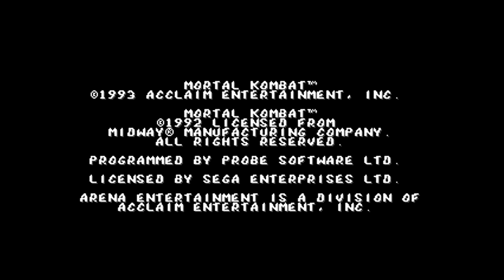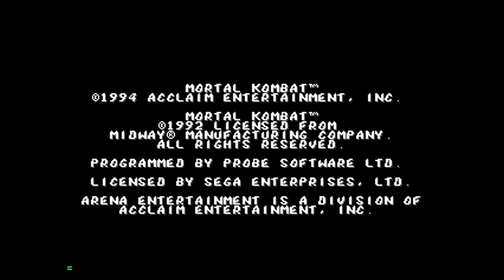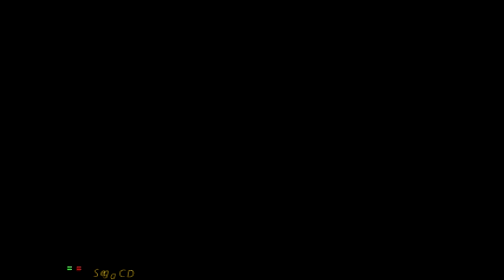Mortal Kombat l - Sega Gênesis/Sega CD comparison/Comparação.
Nesse vídeo eu comparo o jogo mortal kombat 1 no sega gênesis e no Sega CD, então, qual versão você acha melhor? diga nos comentarios!

In this video I compare the game mortal kombat 1 in sega genesis and Sega CD, so which version do you think is better? tell us the comments!